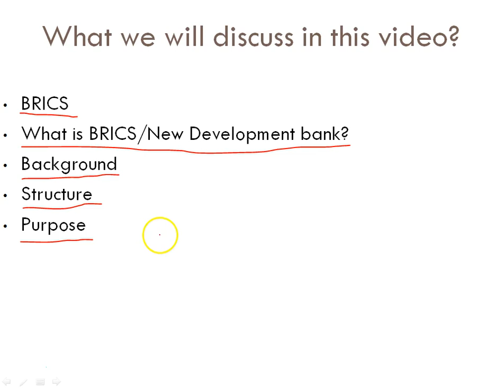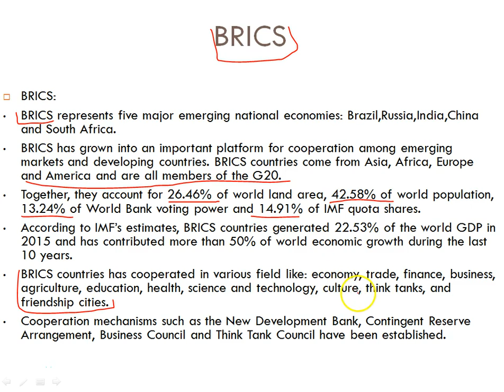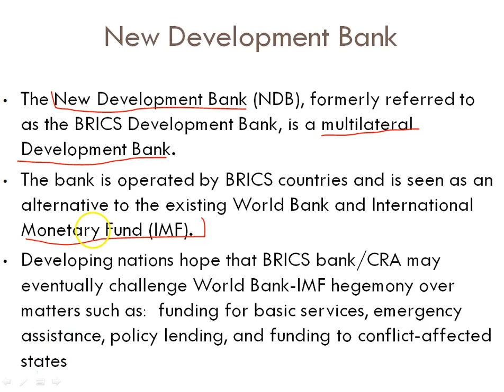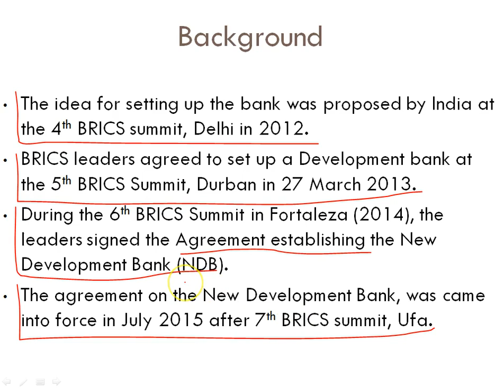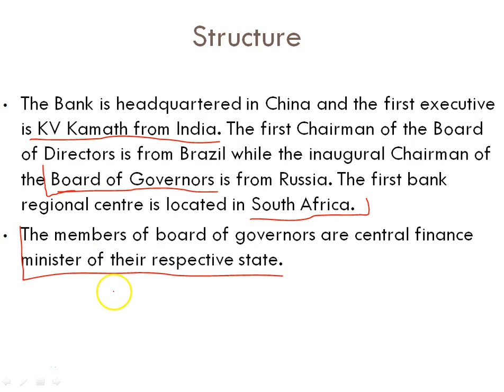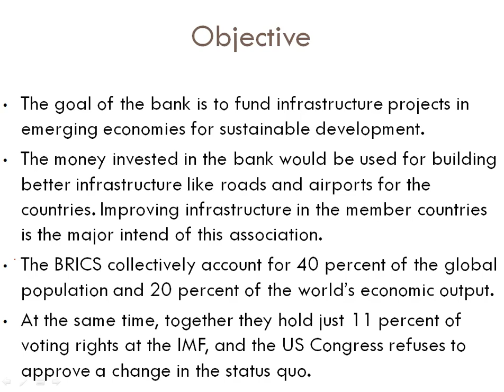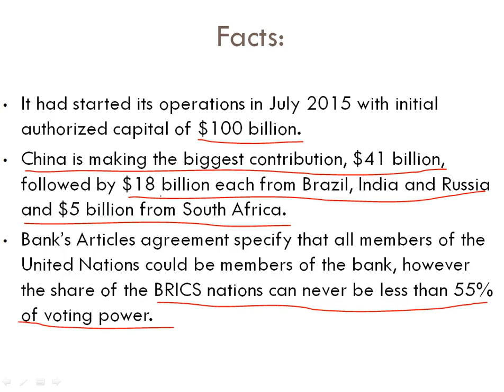New Development Bank in Hindi | BRICS Bank in Hindi | IAS | IBPS | SSC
1.  INS KALVARI & Project 75 Explanation in Hindi

2.  28 March The Hindu Editorial Analysis in Hindi

3.  BrahMos Missile Explanation in Hindi

4.  27 March The Hindu Editorial Analysis in Hindi

5.  World Bank kya he Hindi me Jane

6.  Multilateral Export Control Regime, Wassenaar Arrangement

7.  26 March The Hindu Editorial Analysis

8.  Indian Judiciary System in Hindi Part 1

9.  Why Sikkim Became Part of India

10.  24 March The Hindu Editorial Analysis in Hindi

11.  Cuban Missile Crisis in Hindi

12.  What is Lingayat in Hindi

13.  Mahanadi River Water Dispute

14.  State of Emergency in Sri Lanka

15.  German Chancellor Angela Merkel

16.  Motion of No Confidence in Hindi

17.  Stephen Hawking Biography in Hindi

19.  What is IREDA in Hindi

21.  Ashgabat Agreement in Hindi

22.  International Solar Alliance in Hindi